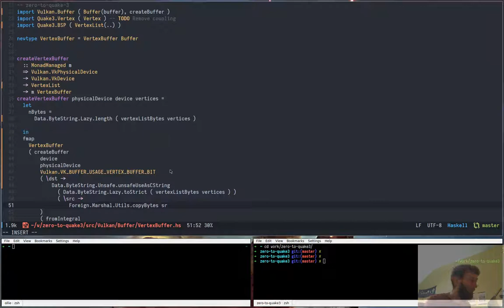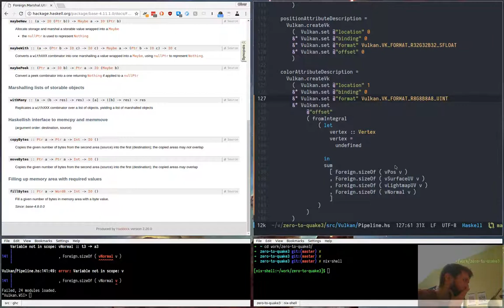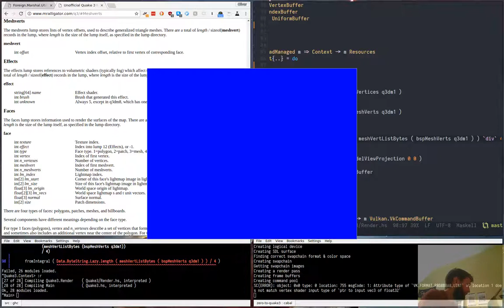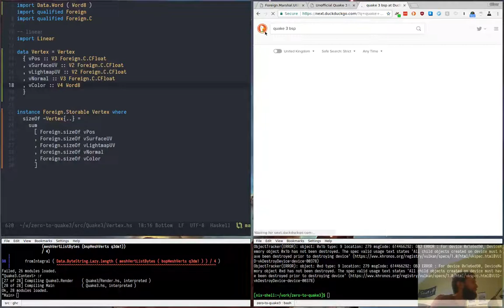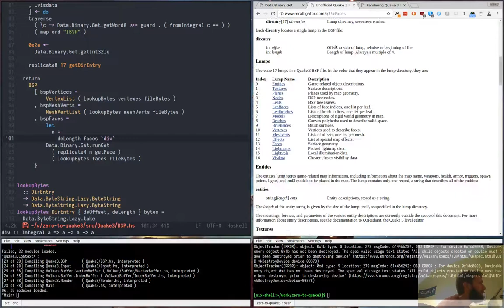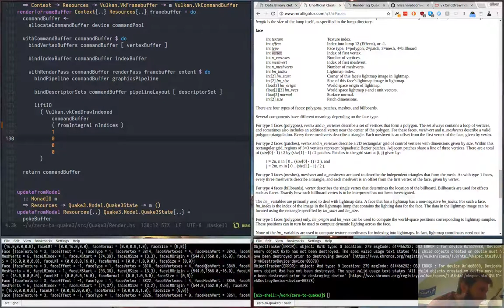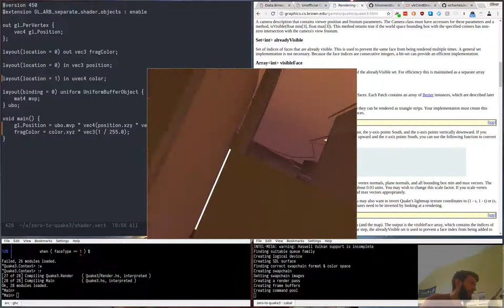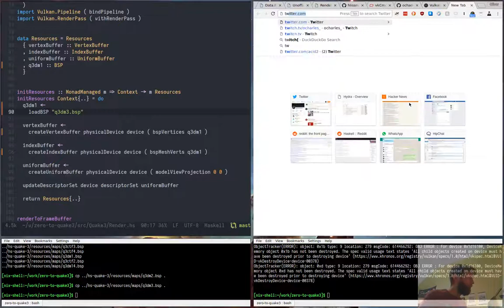zero-to-quake-3 day 9 (2/2): Loading BSP files